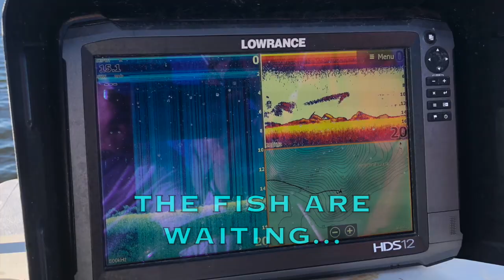GUARANTEED GUIDE SERVICE-PROCTOR LAKE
Proctor Lake-Hybrid and Sandbass Trip Promotional Video
Guaranteed Guide Service